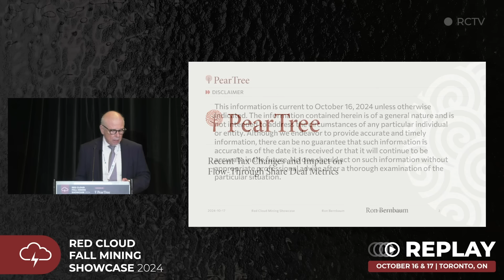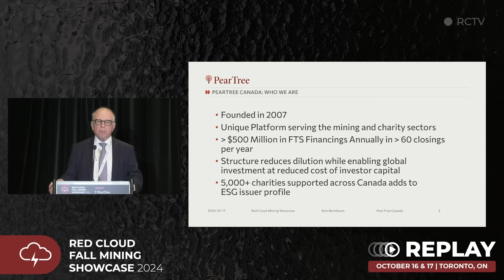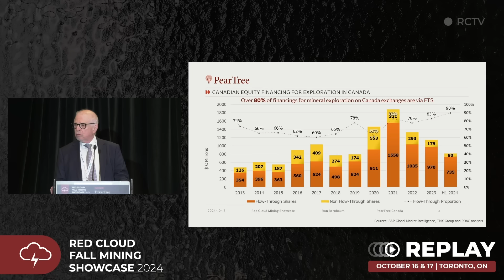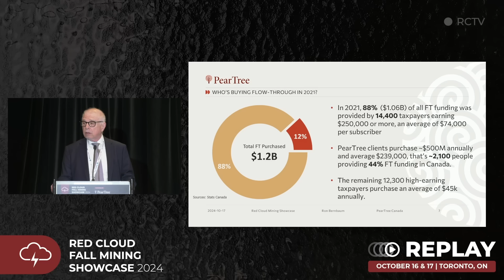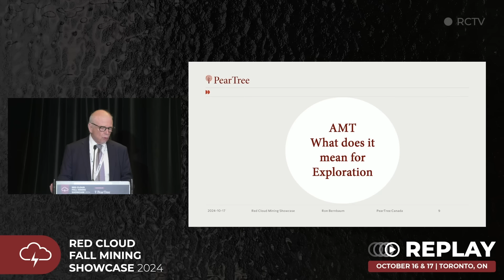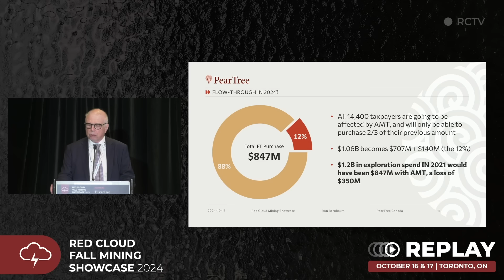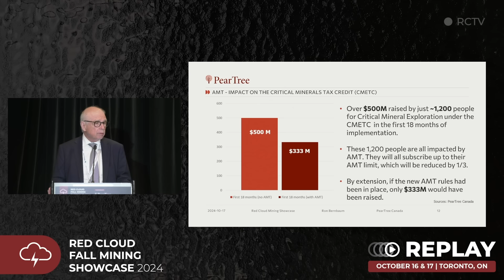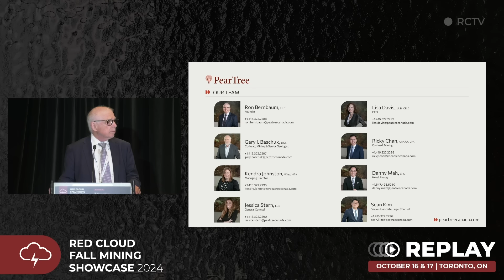Ron Bernbaum | Red Cloud's Fall Mining Showcase 2024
Ron Bernbaum, LL.B, Founder and CEO, PearTree joined Red Cloud's Fall Mining Showcase as a keynote speaker.